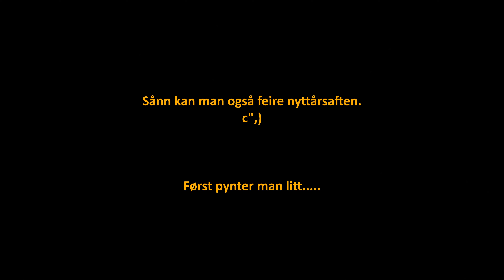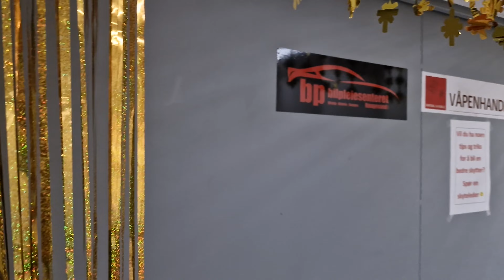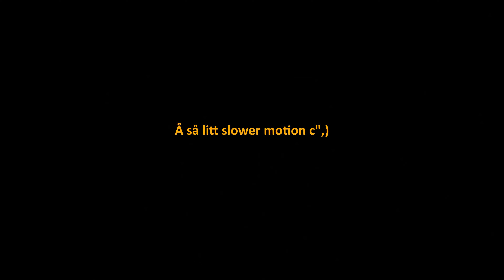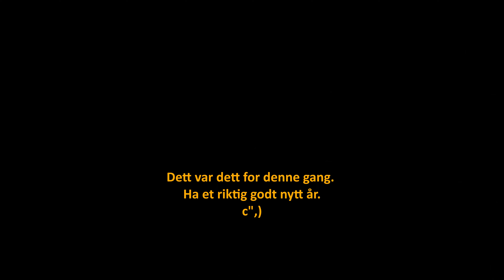Nyttår hos HPK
Sånn feira vi nyttårsaften hos Haugesund Pistolklubb denne gangen.
Dessverre ikke så mye lyd, for vi spilte bakgrunnsmusikk, og det kan for bli copyright problemer.
Musikken i starten aner jeg ikke hvor jeg har fra.
Hvis noen vet hvem som har laget den, så gi meg gjerne et hint.
Den siste er fra Mu Hanz

Ha et riktig godt nytt år. c",)